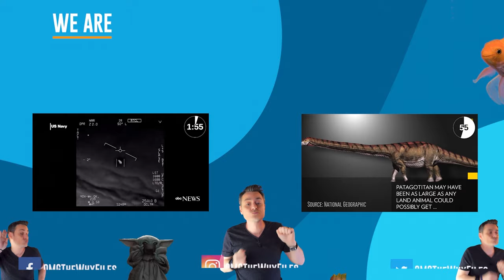The Why Files - Channel Trailer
Welcome to The Why Files where we talk about scientific mysteries, UFOs, the paranormal, ghost stories, conspiracies and all kinds of unexplained phenomena.

This is NOT a conspiracy channel. We try to back up everything with facts; and debunk mysteries and myths when we can.

But sometimes there are mysteries we can't solve.

Those are the good ones.

So if you're in to weird and smart stuff, you're in the right place.